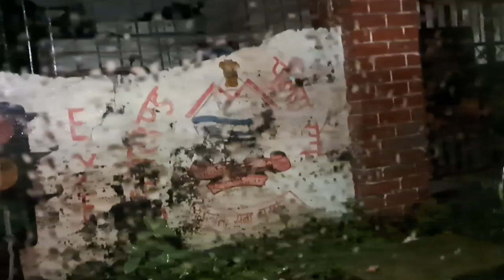New vlog video Raj vlog ♥️